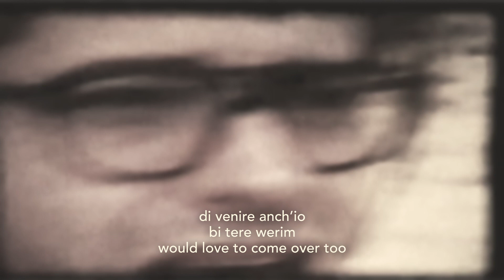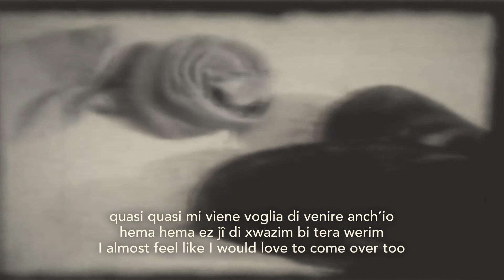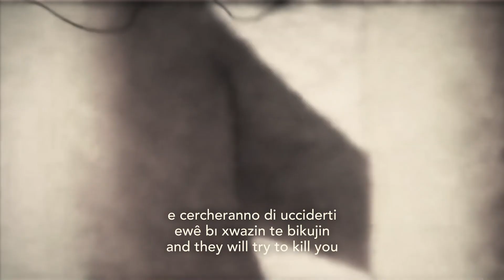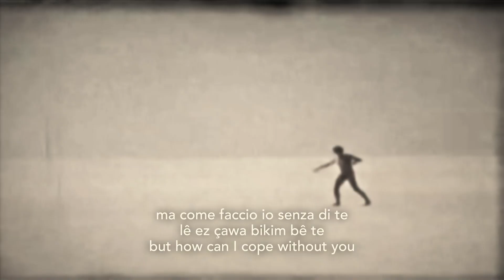Pierpaolo Capovilla e i Cattivi Maestri - La Città del Sole (Video ufficiale)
Ascolta “La Città del Sole” e il nuovo album di Pierpaolo Capovilla e i Cattivi Maestri

Questo video è dedicato a Lorenzo “Orso / Tekoşer Piling” Orsetti, (Bagno a Ripoli, 13 febbraio 1986 – Al-Baghuz Fawqani, 18 marzo 2019).

Tratto da “Pasolini _ Deserto”, realizzato da Motus (Daniela Nicolò e Enrico Casagrande) per lo spettacolo “L’ospite”, ispirato a “Teorema” di Pier Paolo Pasolini (2004).
Interpretato da Dany Greggio.
Riprese in super 8 a cura di Enrico Casagrande.
Montaggio originale a cura di Enrico Casagrande e Daniela Nicolò.
Produzione Motus & Théâtre National de Bretagne, Rennes, con Santarcangelo Festival, La Ferme du Buisson Scène Nationale de Marne-la-Vallée e AMAT Marche.

Con “La Città del Sole”, queste riprese rinascono a seconda vita grazie ad un montaggio nuovo di zecca e ad una nuova Color Correction, curati da Mirco Pellizzaro. I sottotitoli sono stati montati e sincronizzati da Matteo Speciale.
La traduzione in inglese a cura di Mark Thomson Ashworth e Francesco Brini, quella in curdo a cura di Si Uiki, Ufficio Informazioni Kurdistan Italia e Ylmaz.

Video di MOTUS / Daniela Nicolò & Enrico Casagrande
Con Dany Greggio
Riprese in super 8 di Enrico Casagrande
Montaggio di Enrico Casagrande e Daniela Nicolò
Produzione Motus & Théâtre National de Bretagne, Rennes, in collaborazione con Santarcangelo Festival, La Ferme du Buisson Scène Nationale de Marne-la-Vallée e AMAT Marche, 2004
Musiche di Pierpaolo Capovilla, Egle Sommacal, Federico Aggio, Fabrizio Baioni
Testo di Pierpaolo Capovilla

Un grande grazie a Daniela Nicolò, Enrico Casagrande, Dany Greggio, e a tutte e tutti coloro che hanno contribuito alla realizzazione del video.